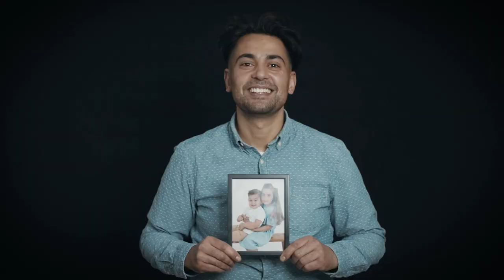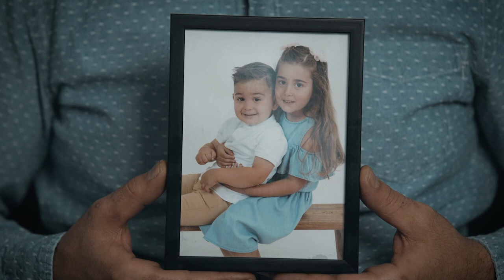Suleyman - Vaders aan het woord | Pharos, expertisecentrum gezondheidsverschillen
Vaders aan het woord: Suleyman

Laat vaders zelf aan het woord, luister naar hun verhalen. In een reeks interviews vertellen vier vaders over hun rol in het leven van hun kind(eren) en hoe zij zich in hun vaderschap gesteund voelden door hun partner, omgeving en zorg- of hulpverleners.